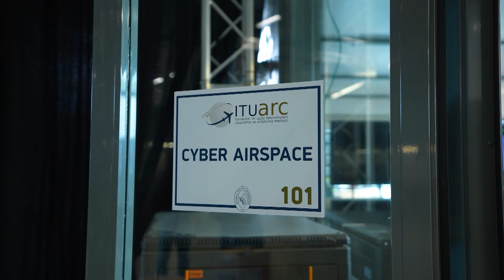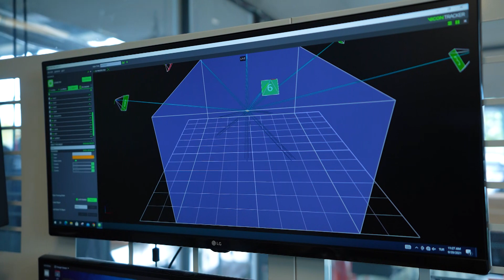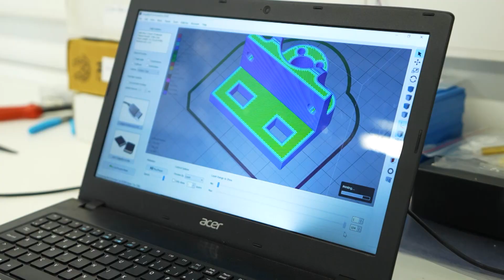İTÜ ARC | Havacılık ve Uzay Teknolojileri Uygulama ve Araştırma Merkezi